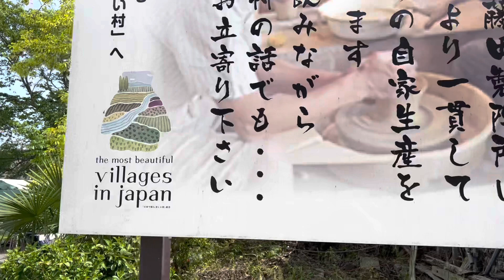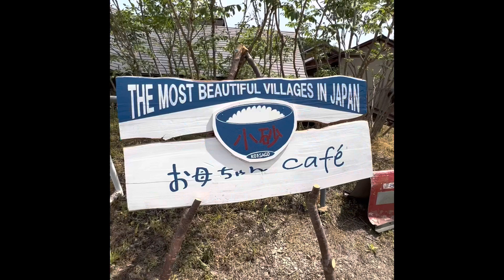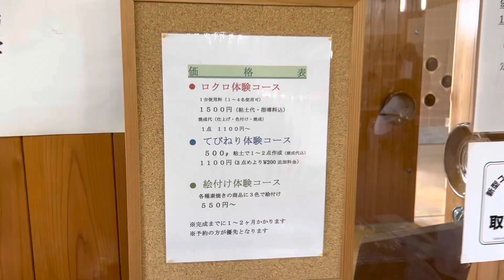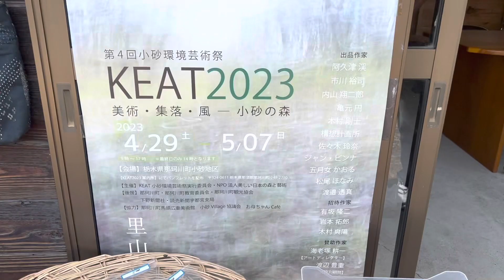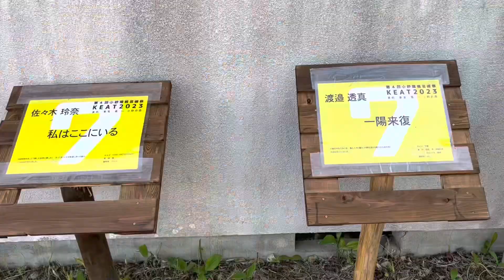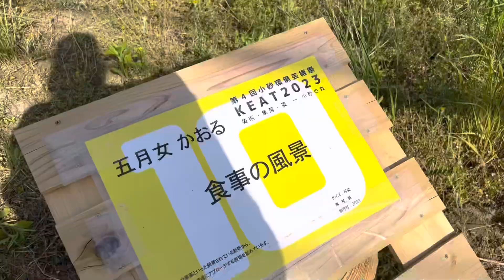เที่ยว Tochigi | ชีวิตติสชึ่ง!!! ณ.หมู่บ้าน Koisago หมู่บ้านแห่งหนึ่งในอำเภอ Nakagawa Machi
ที่ญี่ปุ่นเขาจะมีการลงทะเบียน The most beautiful villages in Japan "หมู่บ้านที่สวยที่สุดในญี่ปุ่น"
ไม่แน่ใจว่ามีเกณฑ์การเลือกยังไงแต่ที่จังหวัด Tochigi นี้มีขึ้นทะเบียนอยู่ที่เดียวคือหมู่บ้าน Koisago
(ความจริงหลายๆหมู่บ้านที่ทำนาในจังหวัดมันสวยมากๆเลยนะ)

Koisago เป็นหมู่บ้านนึงในอำเภอ Nakagawa machi ค่ะป้าปูก็พึ่งจะรู้จักนี่แหละ
ครั้งนี้เห็นเขาจัดตลาดเครื่องปั้นดินเผาเลยมาเดินเล่นซะหน่อยค่ะ ได้เจองานแสดงศิลปะพอดีด้วยค่ะมันเท่มากๆ ถึงบางทีป้าก็เข้าไม่ถึงแต่เป็นกิจกรรมที่น่าสนใจมากค่ะ ได้เดินออกกำลังชมงานศิลปะในที่ๆอากาศดีๆ

หมู่บ้านที่สวยที่สุดในญี่ปุ่นใครสนใจว่ามีหมู่บ้านอะไรที่ไหนบ้างไปดูได้ลิ้งค์นี้

เอาไว้ปีหน้ามาเที่ยวกันนะ

ฝากแชร์การท่องเที่ยวจังหวัด Tochigi จังหวัดมึนๆติสๆที่ไม่ชอบพรีเซ็นต์ตนเอง
FB เบื่อโตเกียวเที่ยวโตชิหงิ

 (ใครสนใจมาเที่ยวหรืออยากนำข้อมูลไปแชร์ต่อ ฝากให้เครดิตป้าหน่อยนะคะ ขอบคุณล่วงหน้าค่ะ)